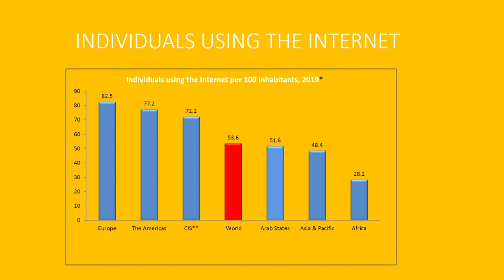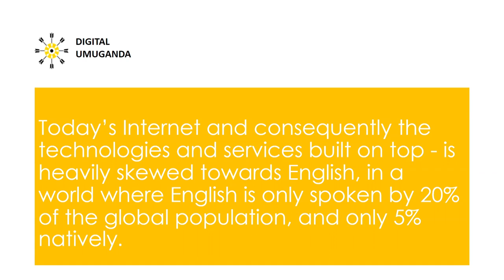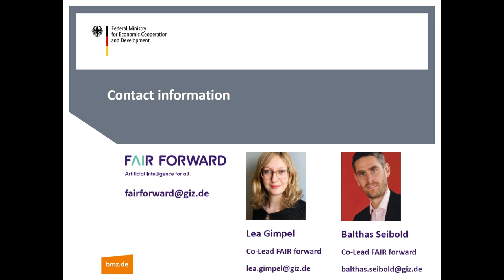IGF 2019 - Day 3 - Convention Hall I-C - OF27 - Ethical Policy Frameworks